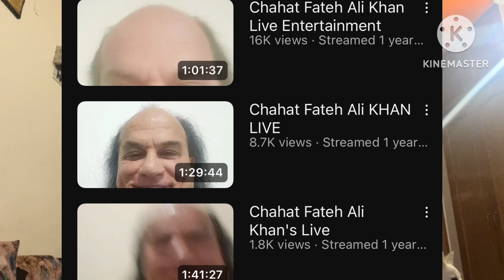Bado Badi Roast | Violence | *Roasted*